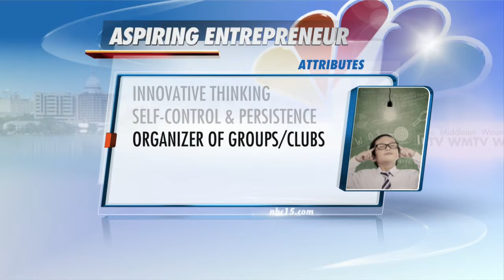Attributes of An Aspiring Entrepreneur 5pm Interview 7-6-15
Is your child the next Bill Gates? Dr. Phil Greenwood, professor at the UW School of Business joins us with five signs that your child might be a budding entrepreneur.